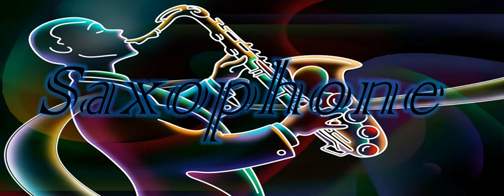J Hacker - Saxophone ✘ REMIX